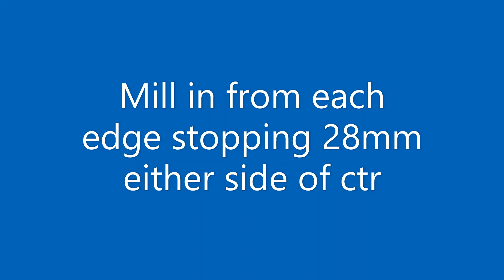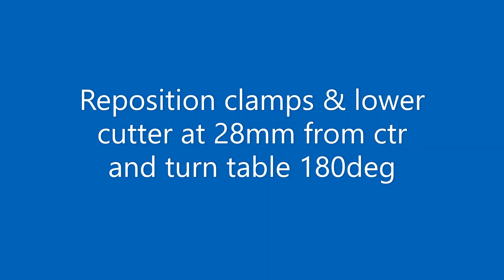Muncaster base shaping